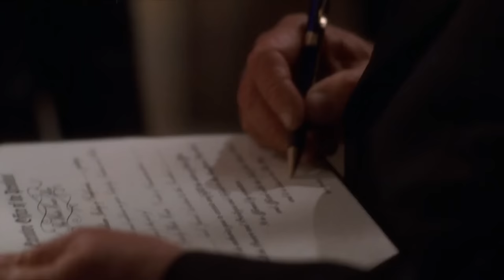The Best of Jed Bartlet | The West Wing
The West Wing is now streaming on Max.

Intense and dedicated presidential advisers get their personal lives hopelessly tangled up with professional duties as they try to conduct the business of running a country with fictional Democratic President Josiah "Jed" Bartlet.